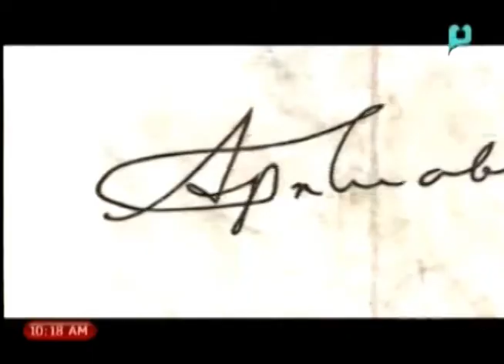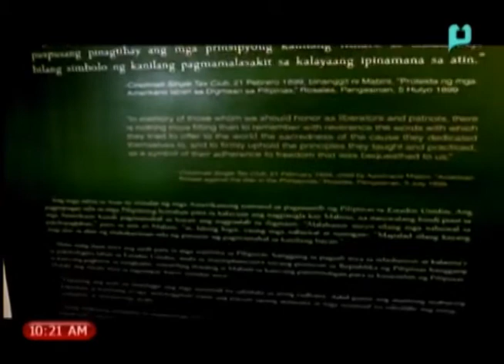Panayam kay Hon. Maria Serena Diokno ukol sa mga aktibidad na nakahanay ng NHCP [07|23|14]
[Mabini@150] Panayam kay Hon. Maria Serena Diokno, Chaiperson, NHCP ukol sa Mga aktibidad na nakahanay ng NHCP (Ulat ni Kathy San Gabriel) [July 23, 2014]